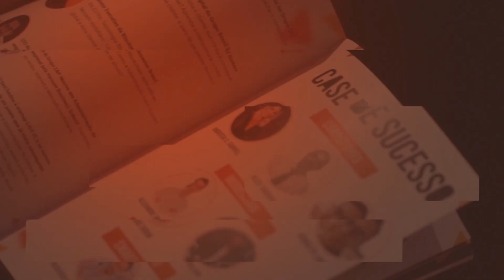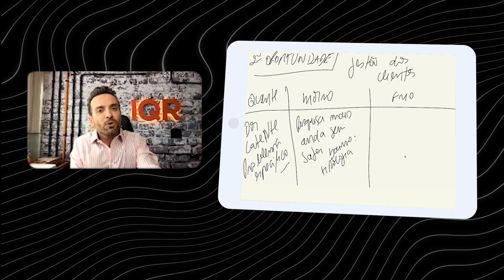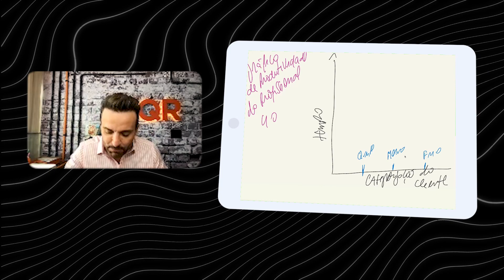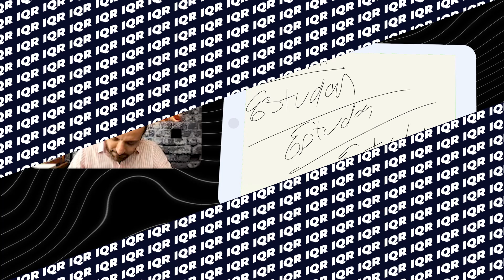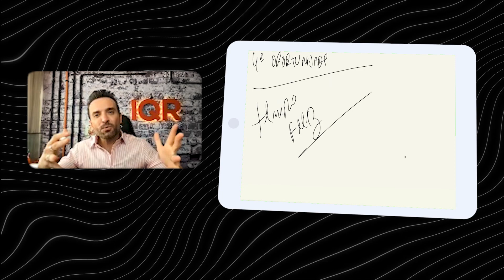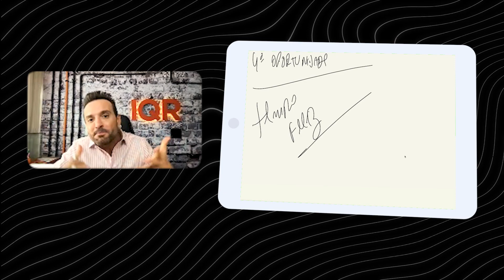5 oportunidades para o CORRETOR DE SUCESSO | Guilherme Machado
Fala, QR! Com o NOVO LOCKDOWN em vigor em vários estados do Brasil, neste vídeo irei te mostrar 5 OPORTUNIDADES para o CORRETOR DE SUCESSO na QUARENTENA!

Eu resolvi trazer  5 OPORTUNIDADES para o CORRETOR DE SUCESSO na QUARENTENA pois apesar de estarmos convivendo com a pandemia do Covid 19 há mais de um ano, ainda é uma realidade desconhecida e atípica, onde diariamente sentimos a necessidade de nos reinventar e começar de novo.

Como vender imóveis na pandemia? Como ganhar dinheiro na pandemia? Como ter produtividade na pandemia? São tantas as questões que assolam os vendedores nesse momento... Por isso, neste vídeo, você verá 5 OPORTUNIDADES para o CORRETOR DE SUCESSO na QUARENTENA!

4 Perguntas para CONQUISTAR TUDO que você quer | Guilherme Machado

Acesse também as Playlists do meu canal e fique por dentro dos melhores conteúdos para transformar a sua carreira.

CORRETOR INICIANTE | CALMA QUE EU TE AJUDO!

Participe do meu Canal do Telegram e tenha acesso a um conteúdo exclusivo, embasado nos 5 pilares da Metodologia QR: Pessoas Certas, Estratégia, Processos, Matemarketing e Tecnologia.

Seja bem-vindo(a) ao maior canal de vendas do Youtube. Sou o fundador do maior movimento do mercado imobiliário na América Latina, o Movimento Quebre as Regras, mentor de empresas e fundador do IQR, a escola de educação para o mercado 4.0.

Aqui você vai aprender técnicas, ferramentas, comportamentos, processos e muito mais da Metodologia QR, que vão te ajudar a ser não a melhor opção para os clientes, mas sim a ÚNICA.